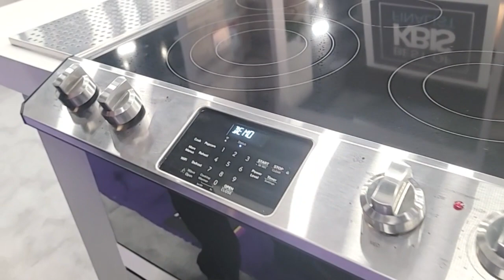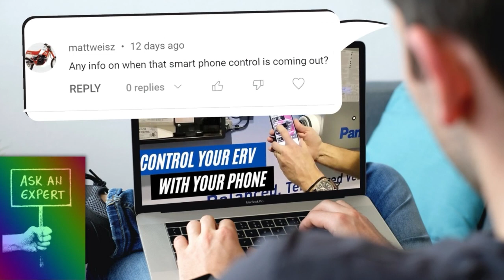ALL Electric Cooktop & Microwave Combo + Other Features by SHARP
Peter Weedfald, Senior Vice President Sales & Marketing SHARP Home Appliances, presents to Matt Hoots with SawHorse some of their latest and greatest features on their expansive kitchen appliances.

Matt Hoots is a green builder and owner of SawHorse, a full-service design + build firm in Atlanta, GA.